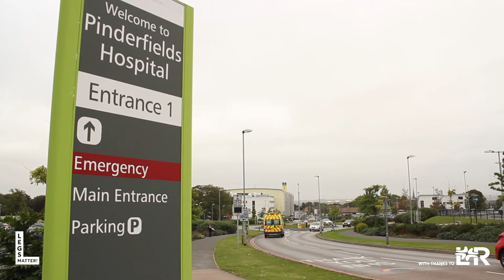Julia's story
“An operation on my broken leg left me with a wound that wouldn’t heal”.

Over a million people in the UK have a lower leg or foot condition.

Watch Julia's film as she shares her own experiences of the emotional and practical aspects of living with a leg ulcer.

Leg and foot problems are one of the biggest health challenges of our time. That’s why this October we’re turning the volume up! Are you ready to make some noise about legs and feet again?